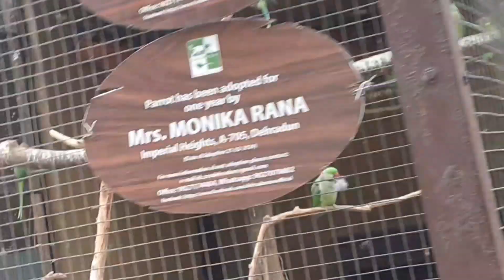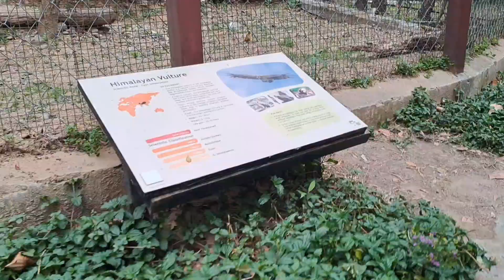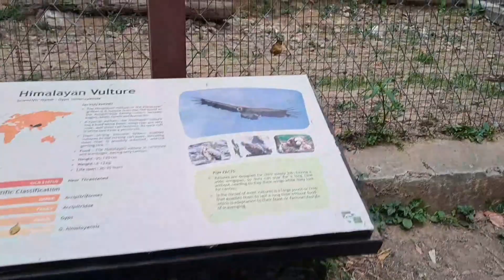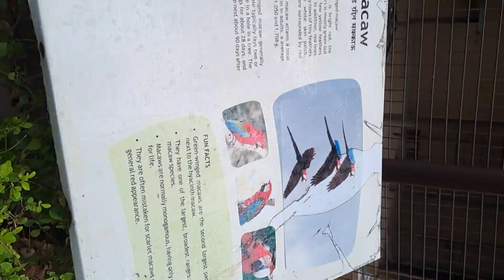Exploring the Dehradun Zoo | Malsi Deer Park Vlog 2024 | Fun Park ❤️